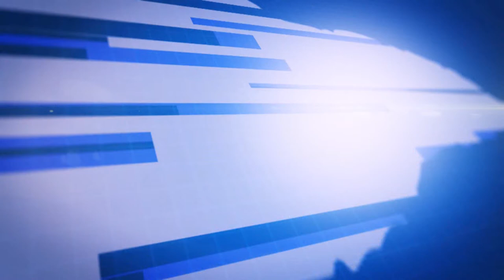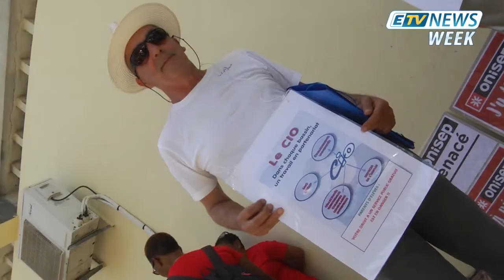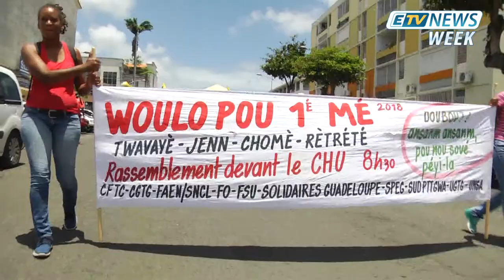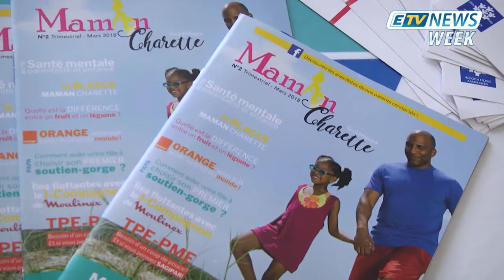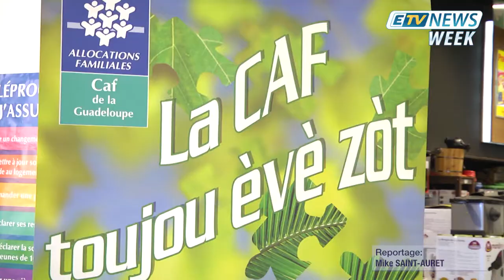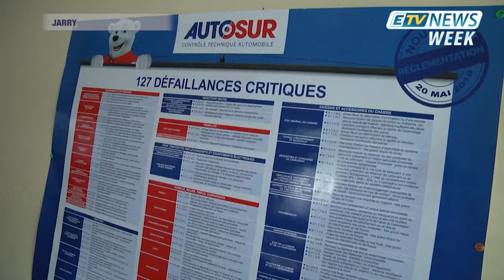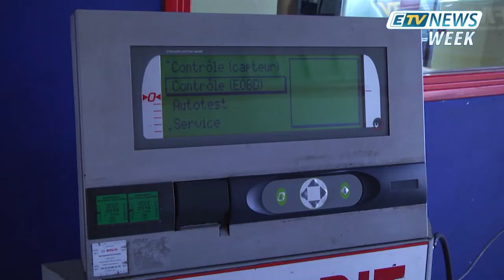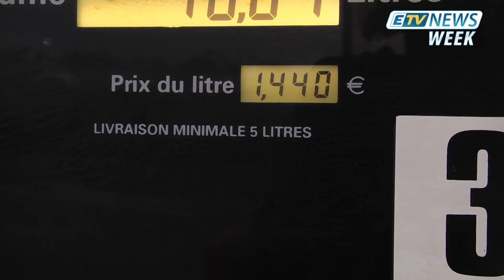ETV NEWS WEEK du 05 Mai 2018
La rédaction d’ETV vous présente son tout nouveau Journal Télévisé du Week-end avec Christine Kelly.